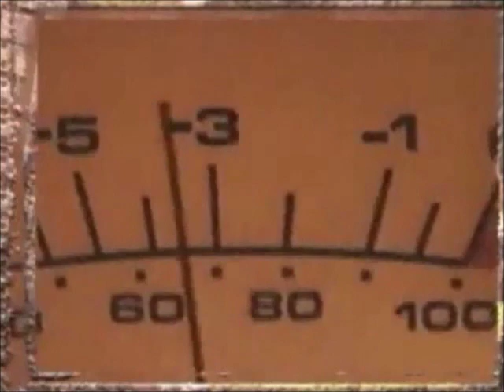Keanu Reeves and Dogstar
A surprise to fans of the Dogstar and Keanu Reeves course :)) Follow his friends during a few delicious minutes, during their adventures, concerts, rehearsals, clips and other fun events that make you want to be with them for a good laugh ;) Thank you for wathing :))